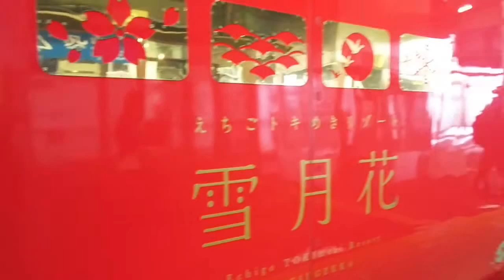雪月花 かんずり・酒蔵ツアー 2019、1、26